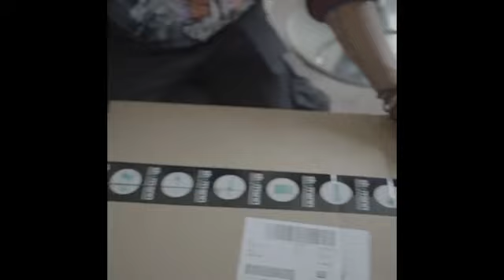Jogu Amizade Crewe..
Hametin unidade liu husi jogu amizade entre joven ba joven..